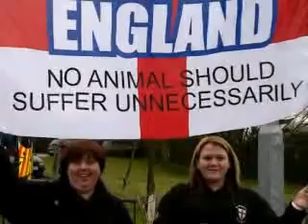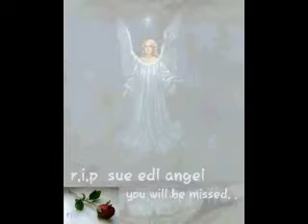EDL Angels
here are the angels of the edl. MY Sisters x